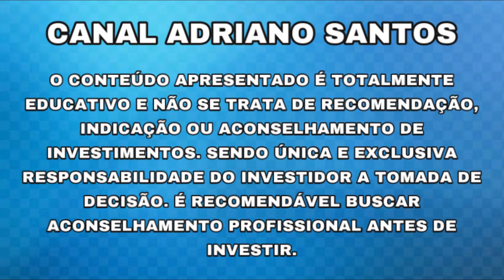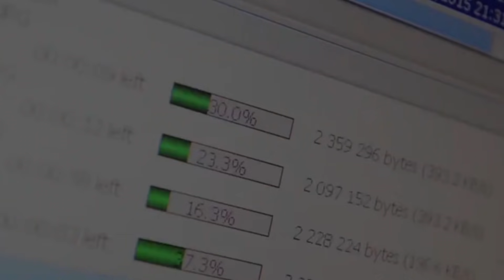AÇÃO DISPARA E PODE SUBIR AINDA MAIS!! - Adriano Santos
AGENDA DE DIVIDENDOS AGOSTO/21

INFORMAÇÕES SOBRE: PETR3 / OIBR3 / WIZS3